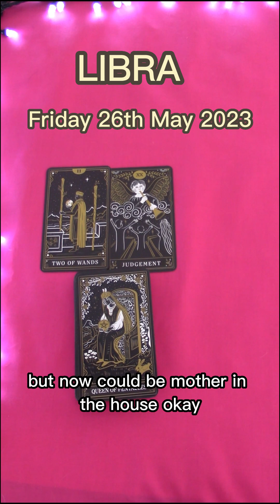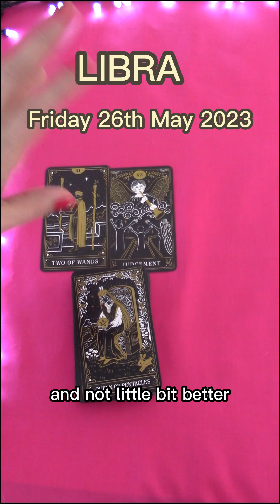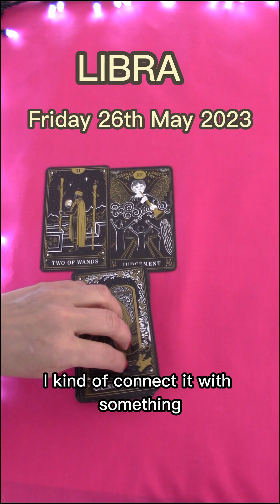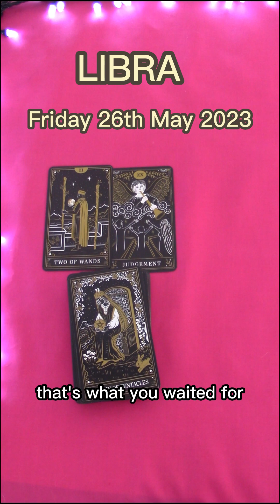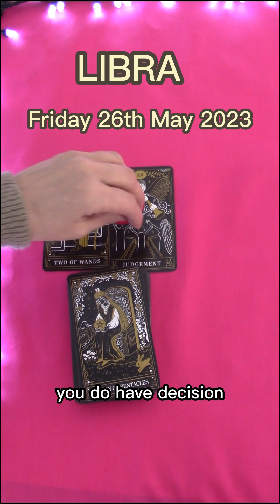LIBRA | FRIDAY MAY 26TH 2023 | DAILY TAROT READING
Hi Libra! This is your daily tarot cards reading by M for M for Friday May 26th 2023. Enjoy,M.